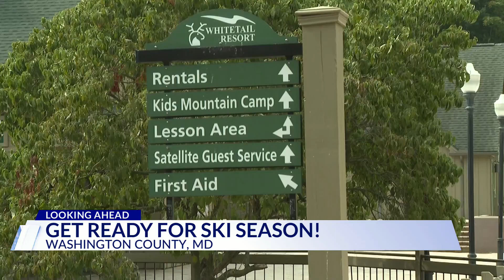Get Ready for ski season in Washington County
The slopes will be covered with snow. All the lush mountain greenery will soon give way to skiers and snowboarders.